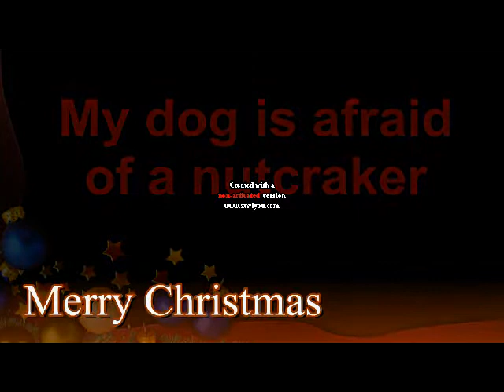My dog is afraid of the nutcracker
Luke